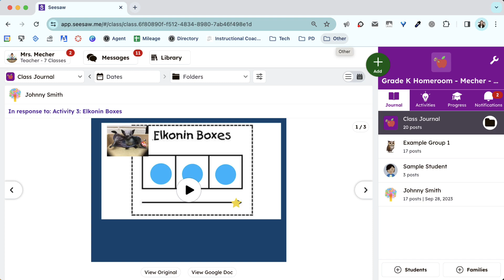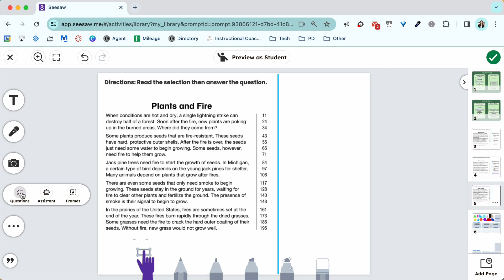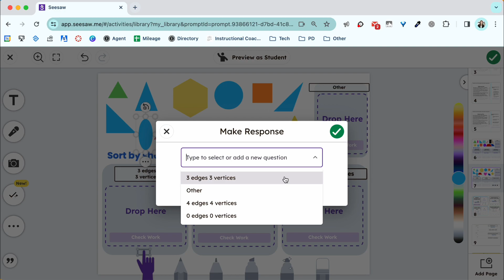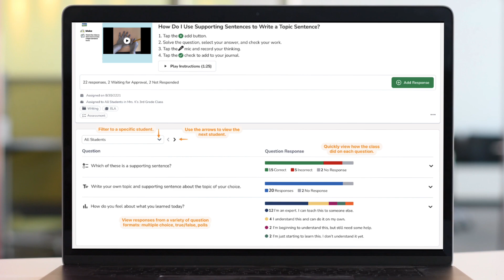Seesaw Tips & Tricks: Formative Assessment Tools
In this Seesaw Tips & Tricks video, Holly will show you how to create a variety of formative assessment questions on Seesaw using their new Formative Assessment options.